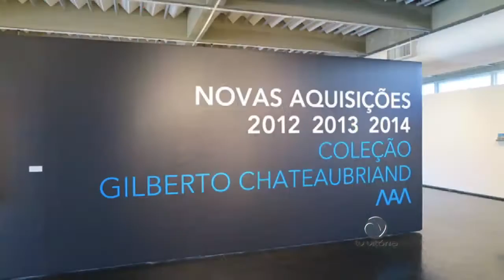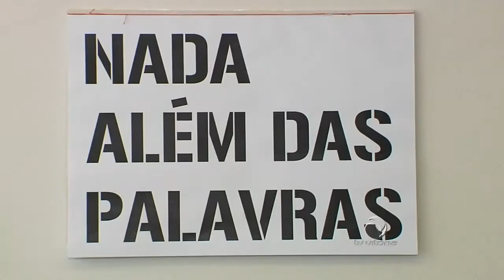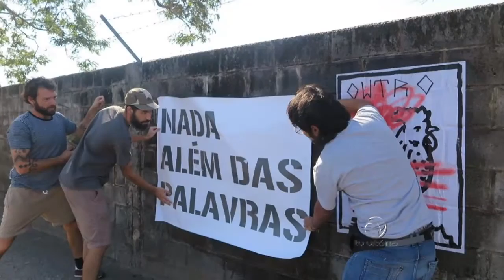Exposição do artista Antonio Bokel na galeria Matias Brotas